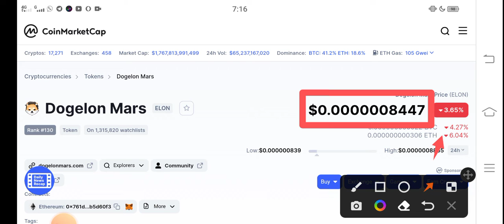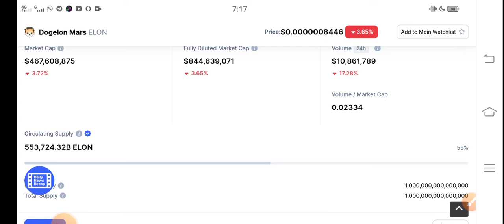Dogelon Mars Holders Quick Alert || ELON Price prediction Updates! ELON News Today